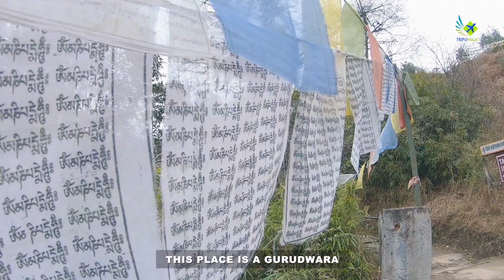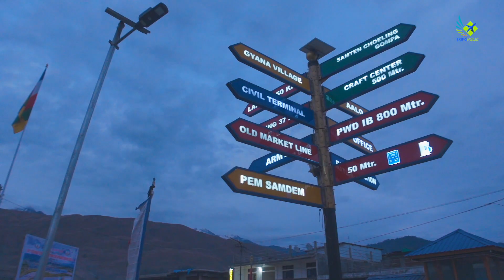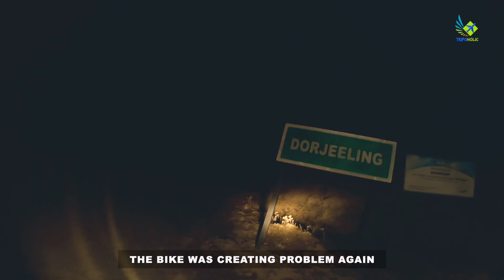A Bike Trip to Mechuka, Arunachal Pradesh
Mechuka is a small village near the Indo-Tibetian(Occupied China) border.
We went there from Pasighat by share cab, it was a long journey.
We took a homestay in Mechuka and rented a Bike to travel to that place.
It was a beautiful biking day.
We've travelled to almost all the places in Mechuka & all the nearby villages.
We've seen that 400yrs old Monastery, somewhere we lost our way & find it again. I must say it was an Adventurous Biking day in Mechuka.

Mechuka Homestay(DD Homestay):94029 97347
Pasighat to Aalo Share Cab:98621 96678
Aalo to Mechuka Share Cab:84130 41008
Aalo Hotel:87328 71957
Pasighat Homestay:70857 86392